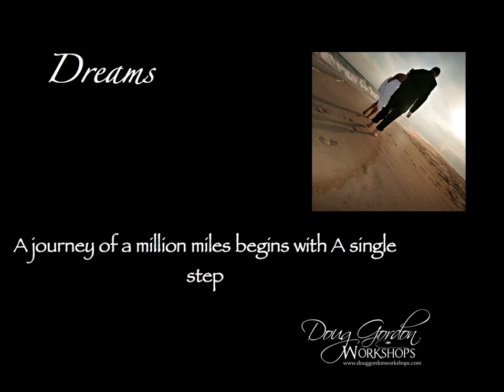Kevin Kubota's Photographers Ignite WPPI 2010